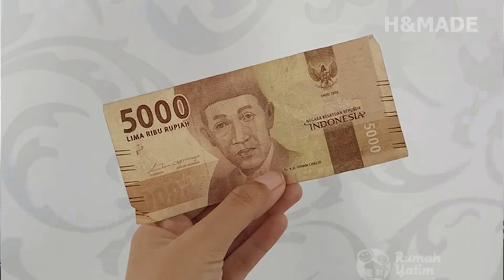DITARIK LAYANGAN SAMPAI TINGGI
Berikut ini bagaimana Wartawan cina di tarik layangan
Halo para pemirsa mengingat bahayanya bermain layangan memang perlu pengawasan dari orang dewasa, apalagi dengan memiliki ukuran layangan yang sangat sangat besar , pastinya perlu pendampingan karena bahaya jika kita di tarik oleh layang tersebut dan ikut terbang ke langit. Apalagi sebuah tali layangan yang sangat panjang bisa berbahaya bagi pesawat kerna nanti pesawatnya nyangut di tali layang kalian, nah berikut ini bagaimana seorang wartawan cina yang mencoba naik ke layangan.
Namun sebelum kita lanjut bagi kalian yang baru masuk ke chanel ini silahkan tekan tombol subscribya untuk mendapatakan informasi dan juga pengetahuan lainya lagi, oke mari kita lanjut
Pertama seorang peria yang di tarik layangan naga
Layangan naga adalah layangan yang memiliki body yang sangat sangat panjang, biasanya panajangnya mencapai puluhan meter makanya tidak heran jika layangan naga ini dapat menarik seseorang apalagi samapi menerbangkanya ke angkasa, layangan naga ini harganya sekitar 3 jutaan dan belum termasuk talinya, selain itu layangan naga ini juga memiliki wajah yang terbuat dari anyaman bambu atau rotan yang di bentuk sedemikian rupa agar terlihat seram dan lebih mengesankan. Tenaga tarikan layangan naga ini sangat sanagt besar sekali pemirsa biasnya harus di terbangkan oleh 2 orang dewasa, jika di terbangkan oleh anak anak ini cukup berbahaya, seperti peria yang ada di video ini dia terlihat kewalahan menarik layangan naga ini samapai sampai meminta bantuan ke temanya. Tidak itu saja body si bapak tersebut juga sangat berotot tetapi layanganya jauh lebih kuat dari bapak tersebut, nah makanya kita kalan harus berhati-hati ya saat main layangan, seperti berikut ini bagaimana layangan naga ini menerbangkan seorang peria.
Nah bagaimana pemirsa apakah kalian berani mencoba, untung teman teman peria tersebut datang ya untuk membantu, oke mari kita lanjut ke berikutnya.
Selanjutnya ada peria cina yang mencoba naik ke layangan naga
Terlihat dalam video tersebt dua orang yang berbahasa cina   (kasi suara disini ya) yang satu sebagai kamera men dan yang lagi satu sebagai wartawan. Saat sebelum memulai menerbangkan layangan layang tersebut di perisapkan oleh warga di sana , setelah siap pemuda-pemuda tersebut langsung menerbangkan layangan naga tersebut sambil di rekam oleh wartawan cina, saat layangan sudah di atas , wartawan tersebut lngin mencoba rasanya di tarik layangan nah berikut ini videonya
Wih ada ada saja orang cina ya dia penasaran sama hal hal yang berbahaya, tapi sayangnya saat itu layangan naga tidak menarik peria tersebut terlalu tinggi mungkin karena anginya urang kencang atau badan si peria tersebut terlalu berat, tapi jika kalian disana kalian juga bisa mencobanya tapi harus hati hati ya pemirsa.
Nah yang ketiga layangan nyangkut di kabel listrik
Sebuah layangan yang tidak terlalu besar nyangkut di sebuah kabel listrik dan menyebabkan litrik tersebut mengeluarkan pecikan apai, saat di cari penyebabynya ternyata percikan api tersebut keluar karena ada sebuah tali layangan yang mengilit kabelnya, nah pemirsa makanya kita harus hati-hati ya kalau bermain layangan agar tiak seperti kejadian-kejadi tadi tersebut